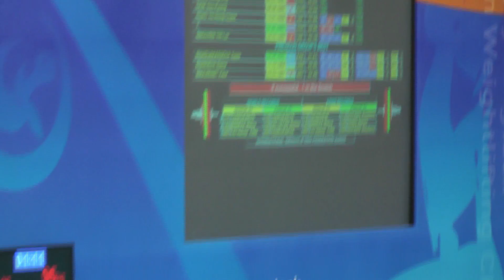2012 Asian Weightlifting Championships - 63kg women's A group Snatch and Clean & Jerk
This includes all of the Snatch and Clean and Jerk attempts by all of the athletes in the Group A session for the women's 63 kg weight class.  At the end, I also included the awards ceremony.  Lots of awesomeness, it was great to be there in person, wish I had more videos, but I got this women's and 3 other men's session on video (check my Youtube channel)

I edited the clips quickly to make the entire video shorter.  If any athletes out there happen to see this video and want the full video of your lift attempts, please email me and I will give you a copy of the video.

This is a list of the competitiors in the group A session, they are in this video that you are watching.

1 DENG Mengrong - China
2 ZHOU Wenyu - China
3 GULNOI Rattikan - Thailand
4 NAMKHAIDORJ Bayarmaa - Mongolia
5 SIVANBAYEVA Faina - Kazakhstan
6 NGUYEN Thi Loi - Vietnam
8 DAO Thi Hong Chiem - Vietnam
   KIM Soo-Kyung - Korea

Here is a link to the video of my lift attempts at the 2012 Asian weightlifting competition, where I represented Pakistan:

Kulsoom Abdullah :)
كلثوم عبد الله